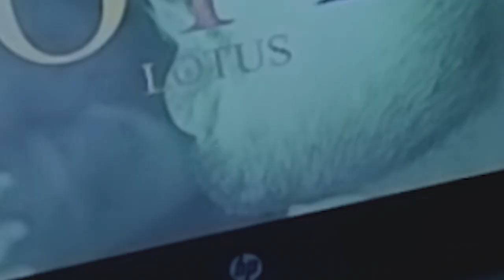LOTUS (Indonesian Remix) - DREAMBASE (IN:A, JOWMAN, KENNYJACTA, TJ)